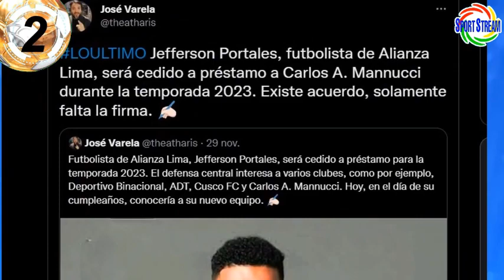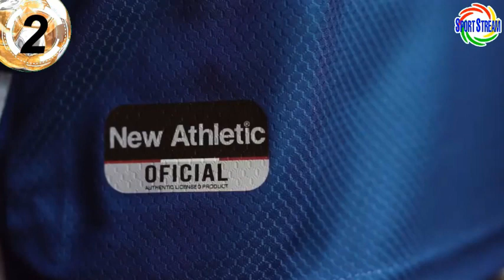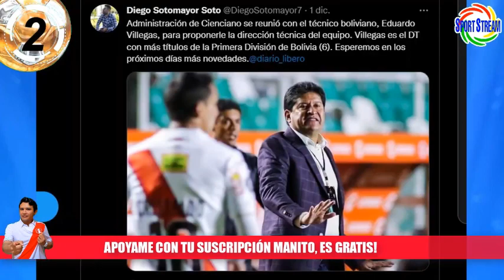NUEVOS REFUERZOS CARLOS MANNUCCI | LIGA 2023